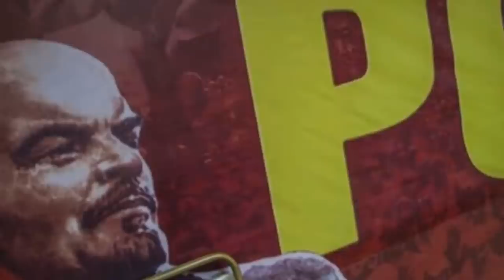noticias de venezuela hoy 13 de septiembre 2020, noticias de hoy 13 de 2020, en vivo donal tump